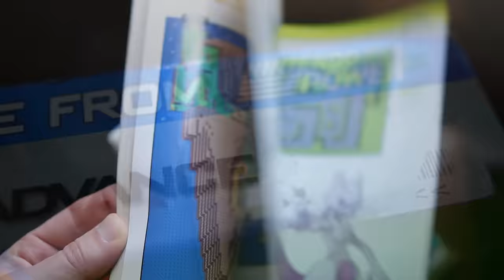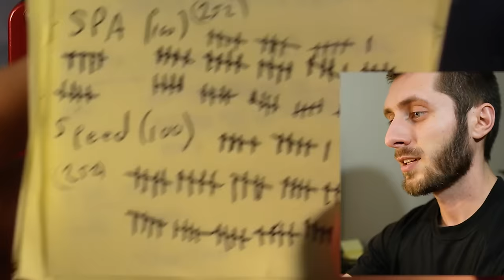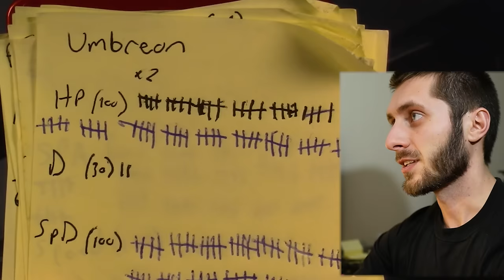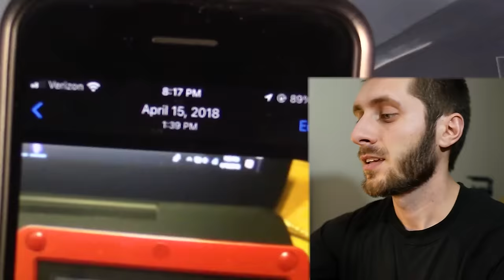1000+ Hours in Pokemon Fire Red: Pokedex | Shinies | Items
I have been playing on the same Pokemon Fire Red save files since 2015. Since then I have put well over 1000 hours into the game. Most of that time involved soft resetting for shiny pokemon. I love this game as well as all the GBA pokemon games. Fire Red was my first one and holds a special place in my heart.

Artist: Ottom
Songs: Itai, Cuddle, Ineffable